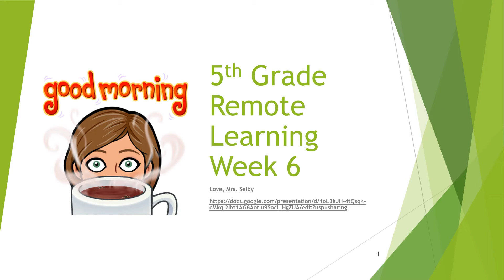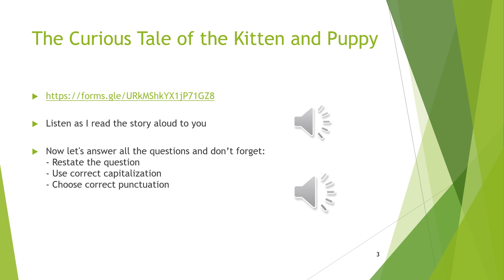Mrs Selby's Remote Learning Wk 6 4 27